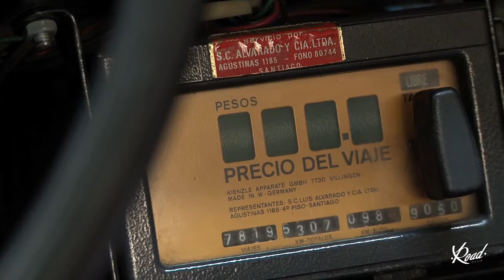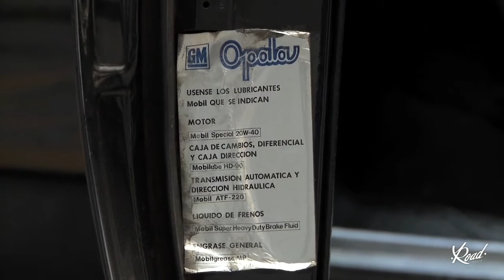CAPITULO 3 UN VIEJO TAXI LIBRE HD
Gustavo a pasado su vida detrás de un taxi, pero nunca conduciendo el auto que siempre quiso. Pasaron años de espera hasta reencontrarse con su sueño y darse el gusto de recorrer las calles de siempre.
El viejo taxi Opala fue libre en sus manos, Gustavo fue libre conduciendo y manteniendo su historia viva.